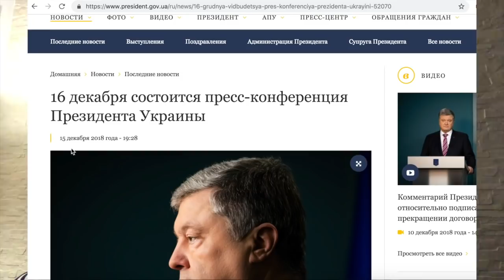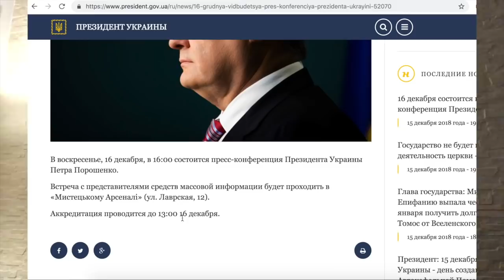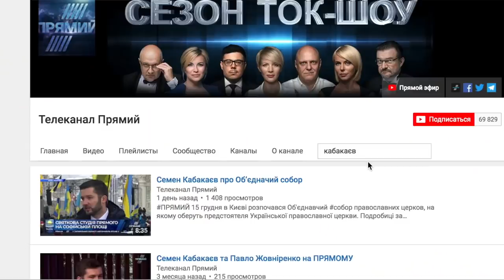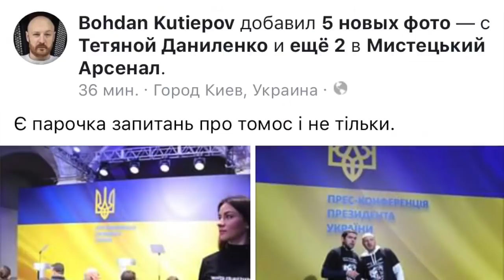Пpecc-конференция Пopoшенко и стая